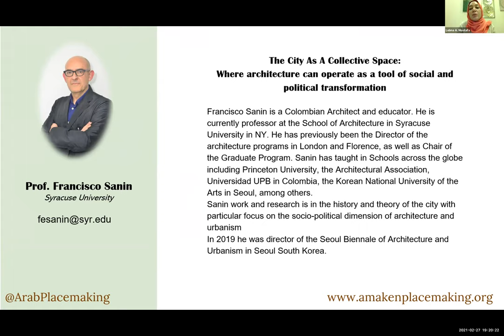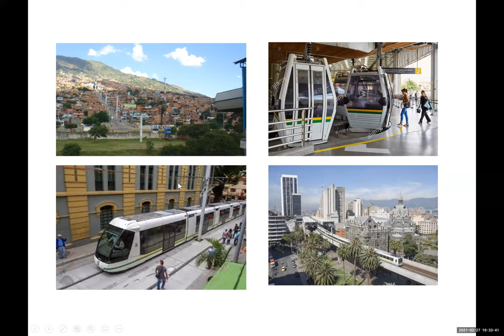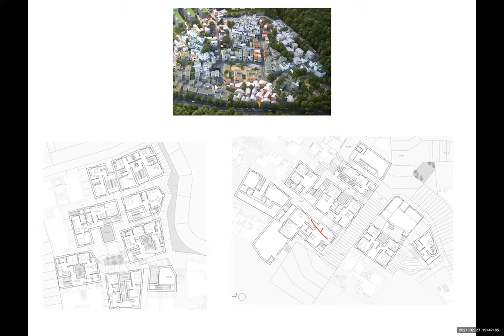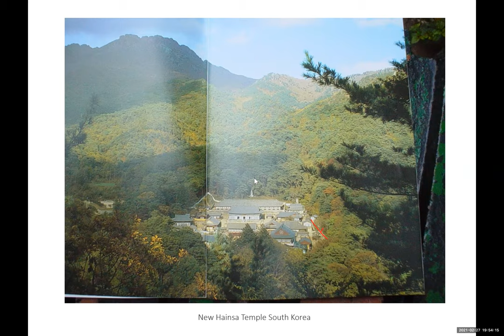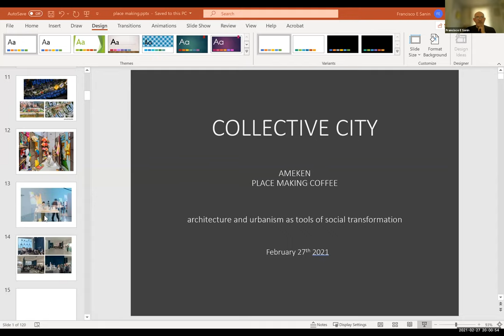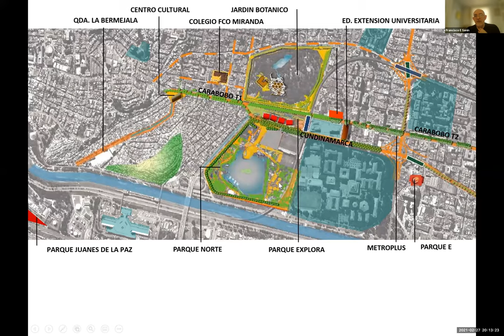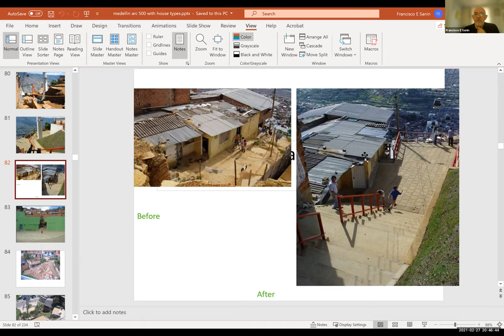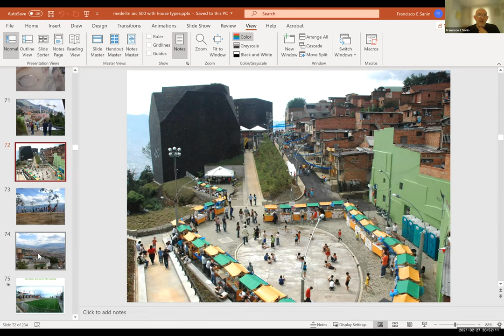Coffee#19 The City As A Collective Space | By: Francisco Sanin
AMAKEN Placemaking” is a non-profit network acting as a platform to share knowledge, opportunities and empower its members with an interest in upgrading and managing public spaces in the Arab-World to turn them into vibrant places according to the national and international norms and standards, and preserving the local identity.